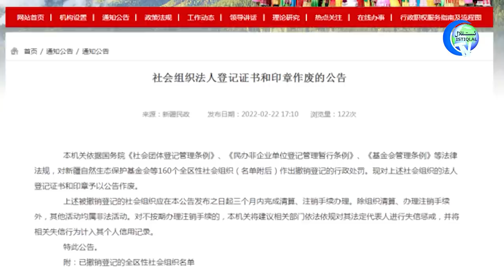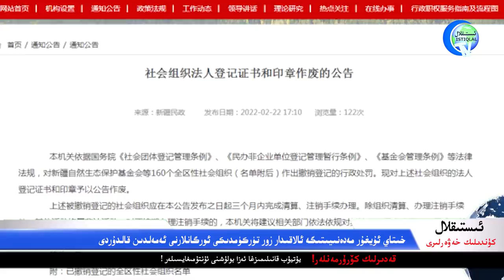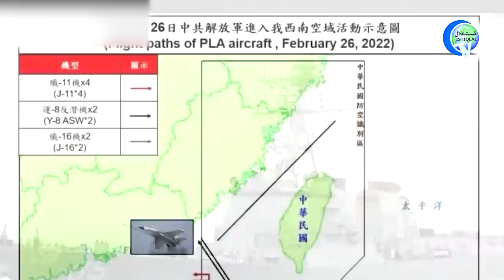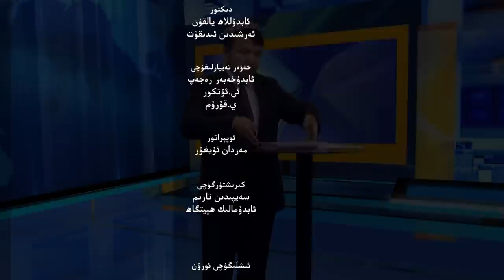ئىستىقلال كۈندىلىك خەۋەرلىرى 2022-02-28، خىتاي ئاشكارا ھەرىكەتكە ئۆتتى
Istiqlal Kündilik Xewerliri 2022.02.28 / Xitay Ashkara Heriketke Ötti